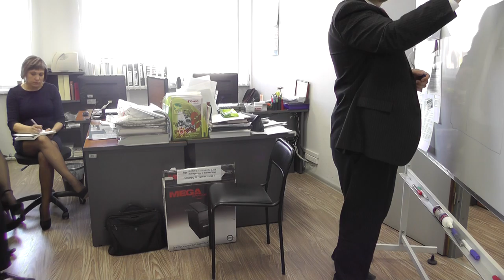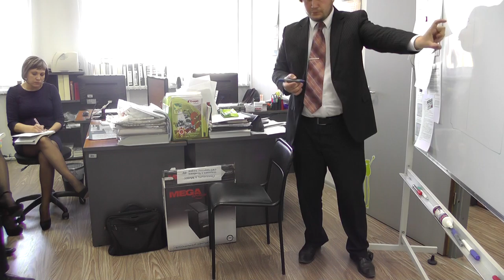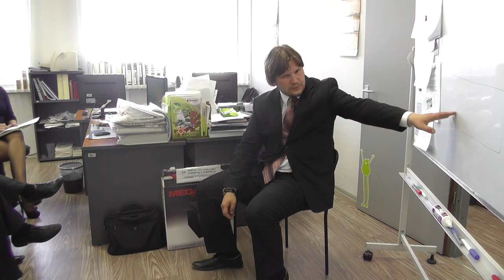Мастер-класс - техника вопросов Клиенту - перехват от конкурента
В этом мастер-классе мы говорим о цепочке из четырёх вопросов, направленных на перехват Клиента от конкурента, на примере компании "Комус" и вопросов по ассортименту этой Компании.

В ходе мастер-класса участники строят "скелет" цепочки вопросов, который позволит им логично подводить Клиента к решению о смене поставщика.